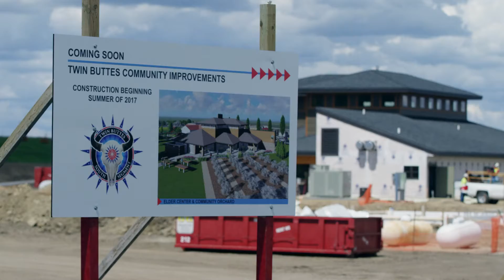Delivering Engineering Excellence to Lead our Communities to a Better Tomorrow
Our purpose is to design, engineer and build communities for a stronger tomorrow. We also believe in building our employees through positive and collaborative work environments, volunteerism and continuing education. to learn more.